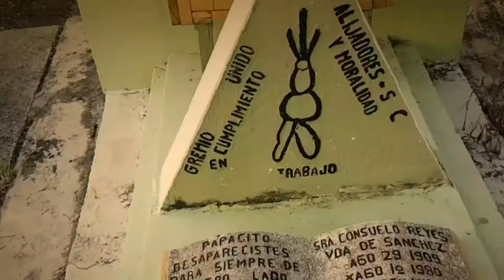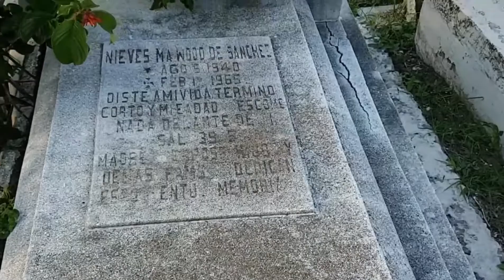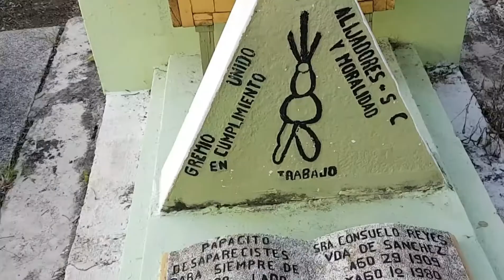CAMINANDO ENTRE TUMBAS DE VISITA AL CEMENTERIO